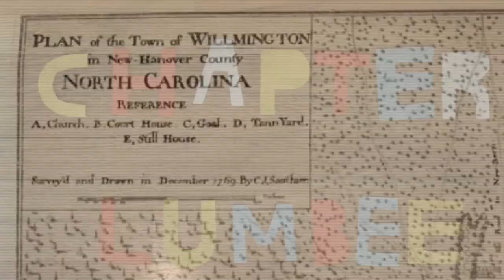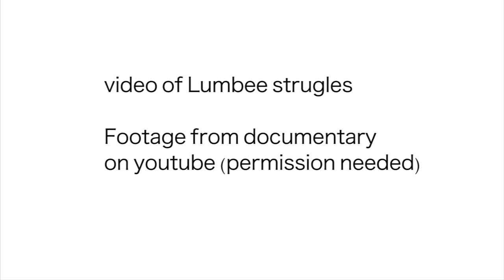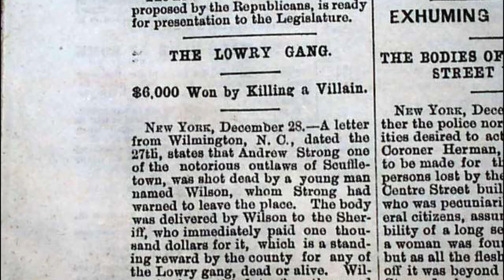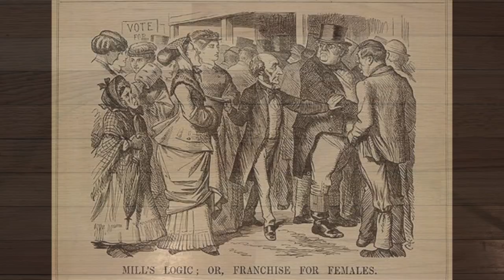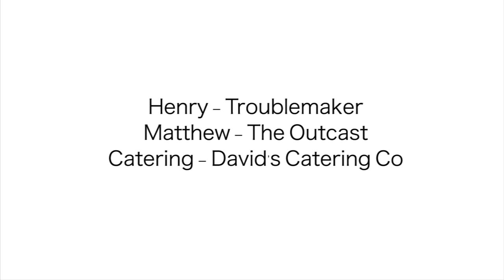The Civil Rights War - Rough Draft #1